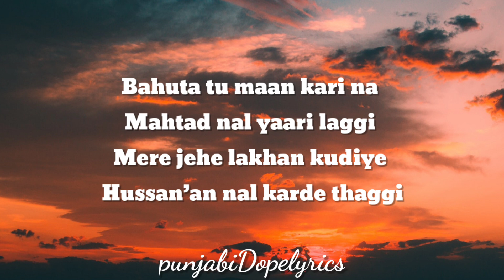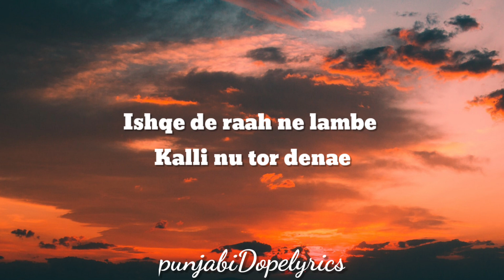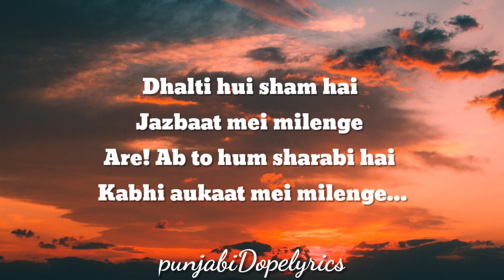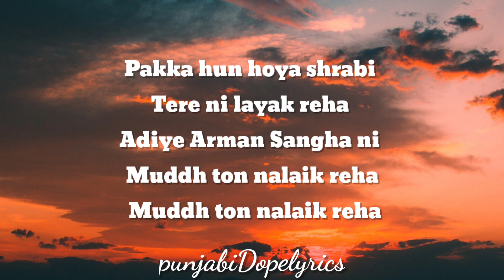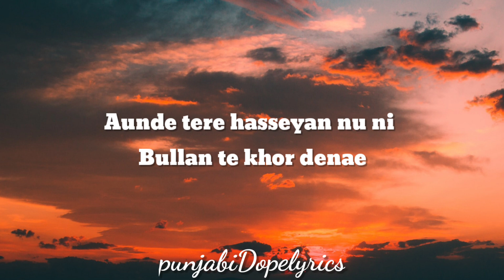Beparwahe (Lyrics) - Armaan Sangha | Alive | New Punjabi Song 2022 | Latest Punjabi Songs 2022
Singer/Lyricist/Composer - Armaan Sangha Music - Alive